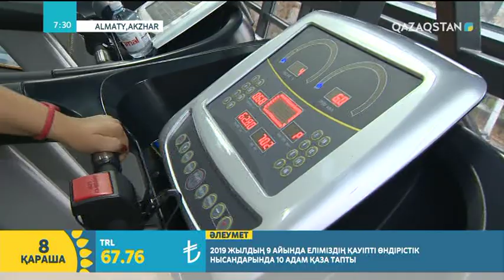АрықTime: Кейіпкер күрделі жаттығу түрлеріне көшті | Әлібек Шынтемір